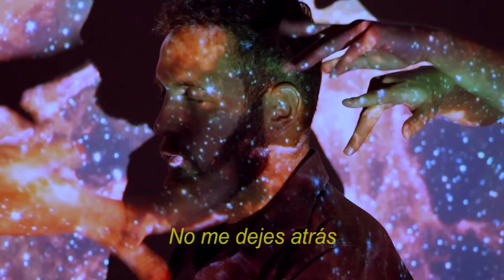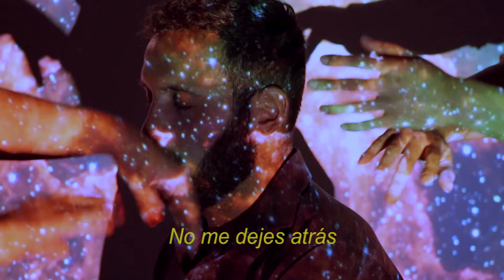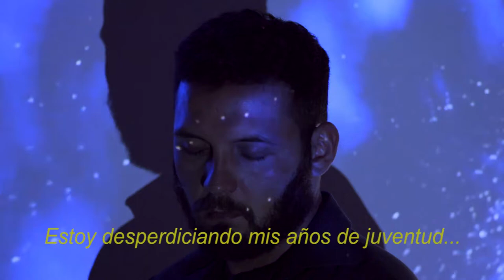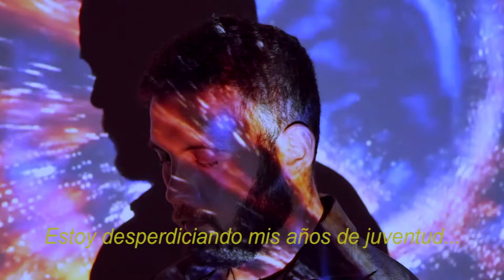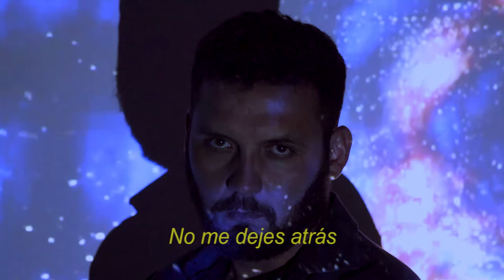London Grammar - Wasting My Young Years. (Fading Soul Remix)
Artist: London Grammar.
Song: Wasting My Young Years.
Directed by: Sarato, Antonio López.
Edited by: Robin Rhye.
Starring: Andrés Luevano Cano.